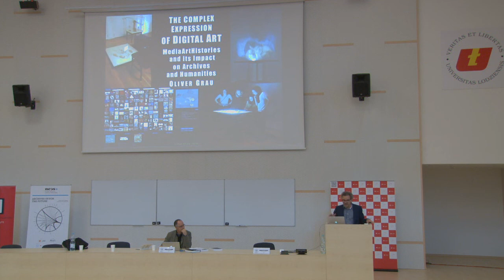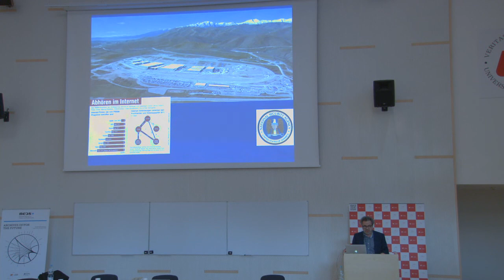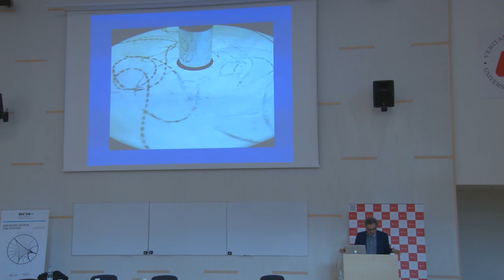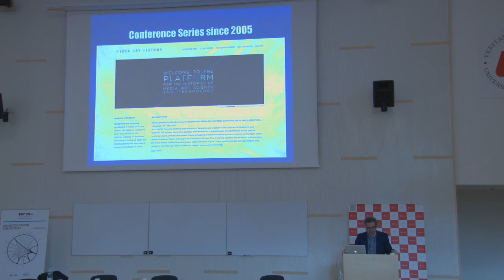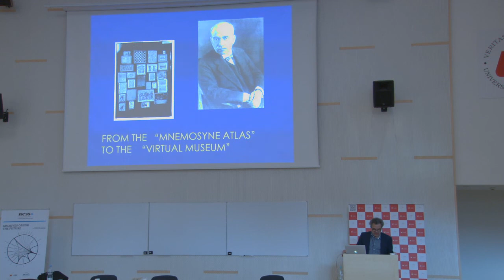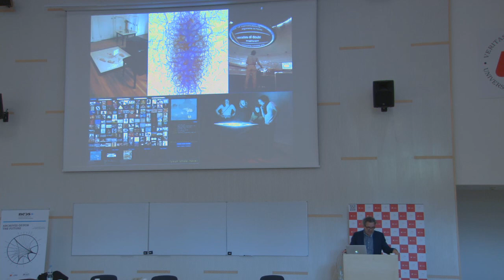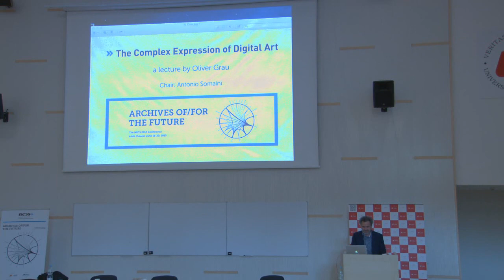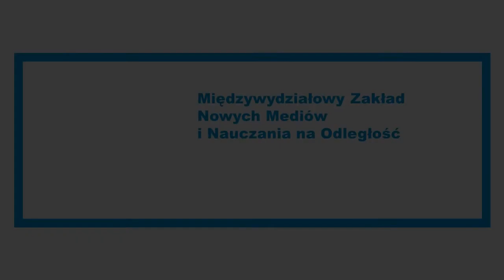The Complex Expression of Digital Art The NECS 2015 Conference in Lodz